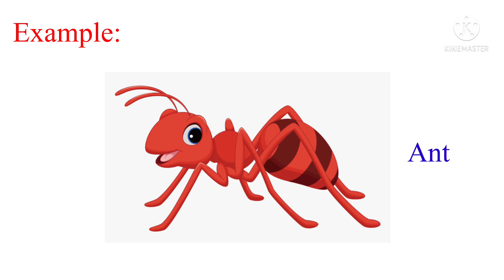Insects | Kids learn Insects name which can fly & can’t fly ? | Insect’s Name | EVS | Subscribe 👍